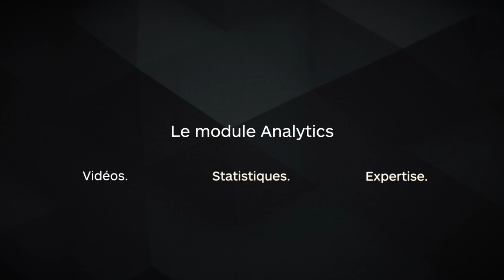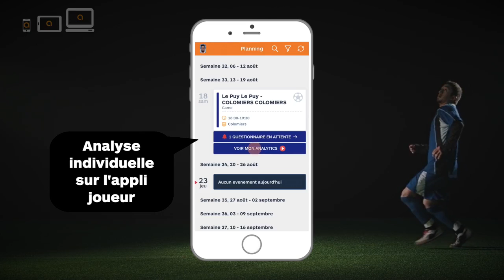My Coach Pro - Le module Analytics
Plateforme de centralisation des clubs professionnels composée de modules de gestion administrative, sportive et médicale.
Initialement dévolue au football, elle s'adapte désormais à tous les sports.
L'appli mobile fait le lien avec le sportif.